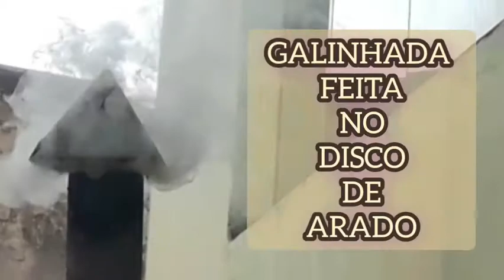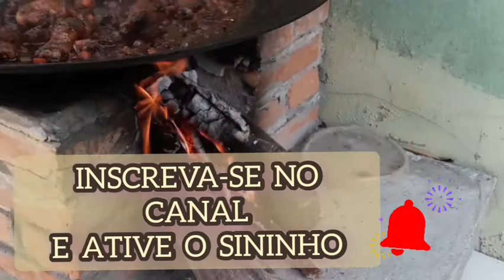GALINHADA NO DISCO DE ARADO | FEITA NO FOGÃO À LENHA | SABOR DA ROÇA | DELICIOSA E MOLHADINHA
OLÁ AMIGOS QUERIDOS,  HOJE VAMOS APREND COMO SE FAZ UMA RECEITA  MUITO  CAIPIRA, SABOR INCOMPARÁVEL.
FEIRA NO FOGÃO  A LENHA, ESSA GALINHA FICOU MUA DELICIA  EU ACOMPANHEI A PREPARAÇÃO,  EL FOU FEORA NO DUSCO DE ARADO
VOU DEIXAR AQUO OS INGREDIENTES E QUANTIDADES.

E MUITO OBRIGADO  A TODOS  POR ASSISTIREM .Bjss😘